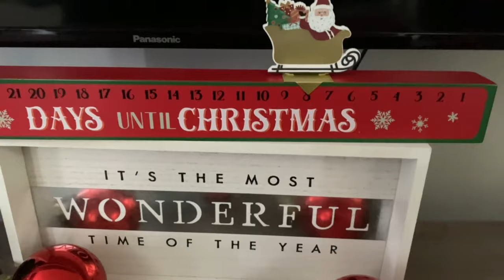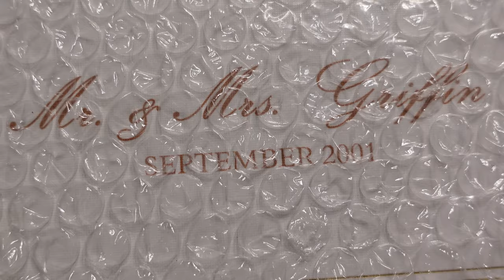Vlogmas Week 3: Sick week & Birthday dinner at Sun Dial Atlanta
Vlogmas week 3. Sick Week & my cousin's birthday dinner at the Sun Dial Atlanta.